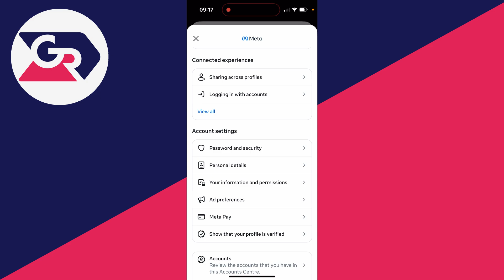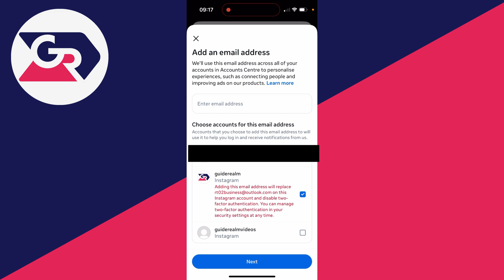How To Change Your Email On Instagram - Full Guide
Learn how to change your email on instagram account in this viedo.

GuideRealm